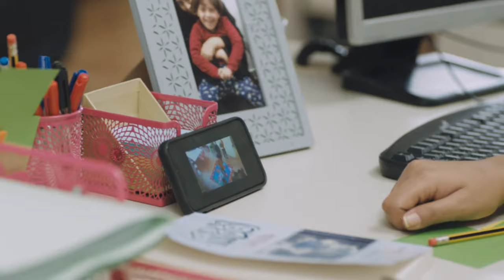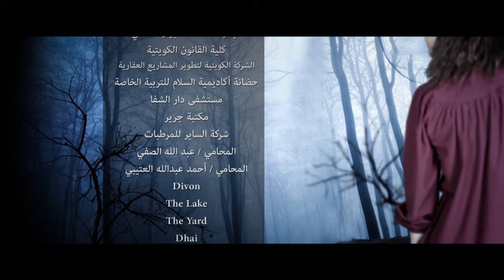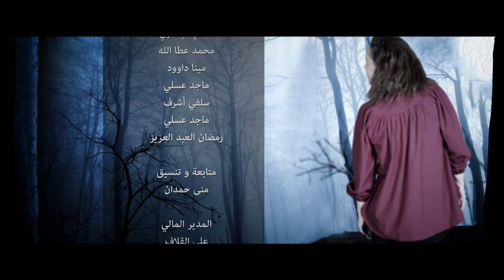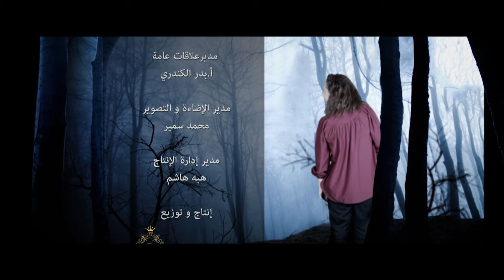Ghusun Fi Al Wahl غصون في الوحل Ghosoon Fi Al Wahel 2019 _ Episode 03